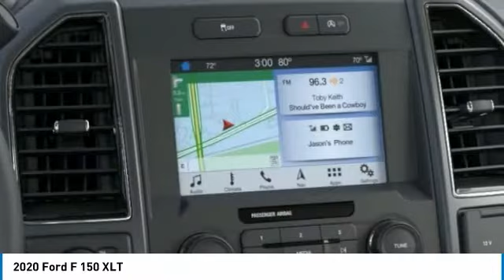2020 Ford F 150 Hudson WI 0T1215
2020 Ford F 150 XLT

Hudson Ford
2020 Crest View Drive

#1 VOLUME FORD DEALER IN WISCONSIN! $11,027 off MSRP! Factory MSRP: $59,090 Oxford White Ford F-150 XLT 4D SuperCrew EcoBoost 3.5L V6 GTDi DOHC 24V Twin Turbocharged 10-Speed Automatic 4WDGoogle Rating 4.6 Dealer Rater Top Award Winner! Here are our promises: *Every Vehicle Fully Inspected with Service Records *Free Auto Check Report * Our Best Price Upfront - Pure and Simple! * Transparent Buying Process!* You Can't Buy The Wrong Car - * All Used Vehicles Inspected and Ready for Sale!* No Hassle Sell or Trade Any Car. We take our internet business very seriously.  So we strive to maintain 100% pricing and inventory accuracy. Errors do occur so please phone or email first to confirm vehicle availability and price.  Price excludes tax, title, license, and doc fees; but does include the following rebates, in lieu of any special financing: $1500 - Bonus Customer Cash. Exp. 11/03/2020 $3250 - F-Series Retail Customer Cash. Exp. 11/03/2020